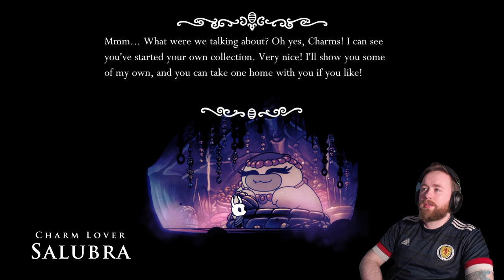We grabbed the Dream Nail! | Hollow Knight Playthrough | Part 6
After grabbing the Dream Nail we take down Xero before attempting the dream version of the False Knight (bad decision). We then grab some pale ore on our way to get the Monarch Wings.